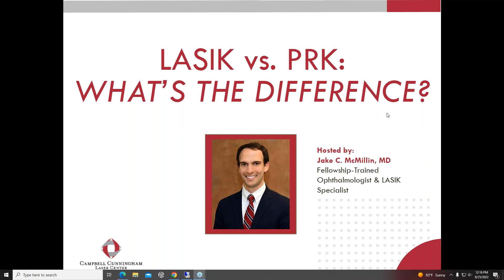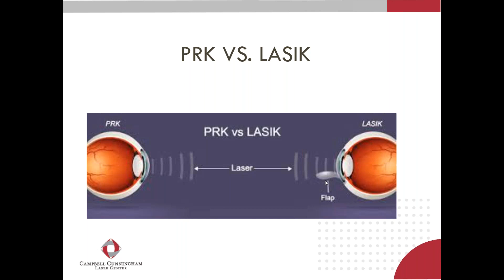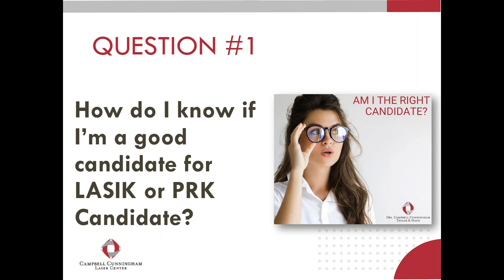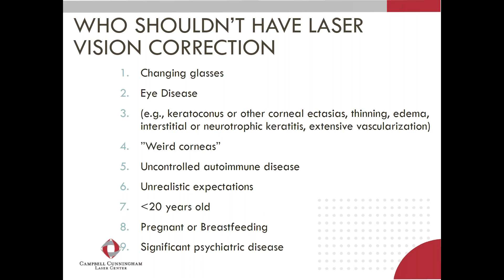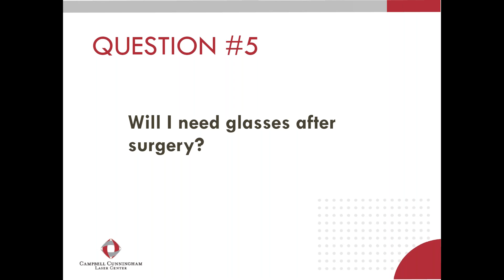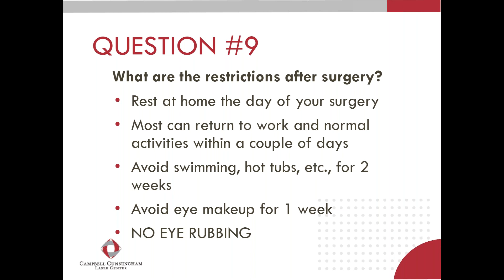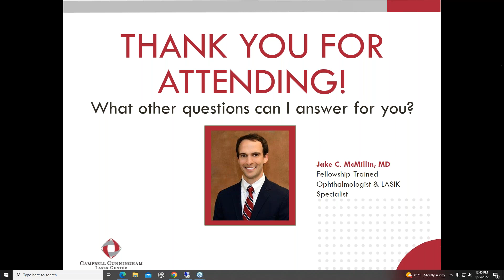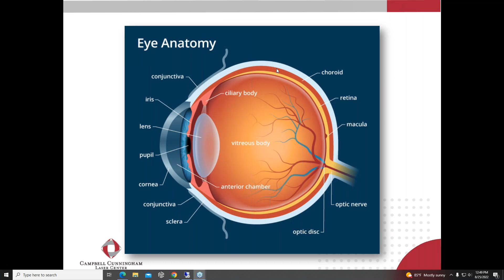LASIK vs PRK: What’s the Difference?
Dr. Jake McMillin of Drs. Campbell, Cunningham, Taylor & Haun explains the difference between LASIK and PRK.

Drs. Campbell, Cunningham, Taylor & Haun